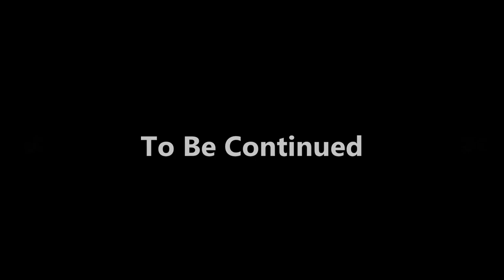NC500 Ullapool to Beinn Eighe